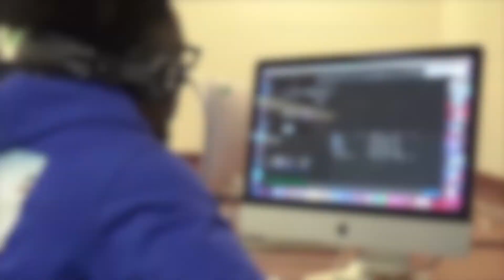Grit Up | Classroom | Producer, Caleb Brown | 29s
A/V Production III Producers are making an effort to improve our school's culture.  We hope you enjoy our School Culture Projects.  At Douglass, when we work, we win and that's every day, the Douglass Way!